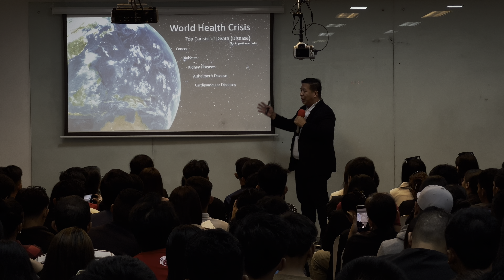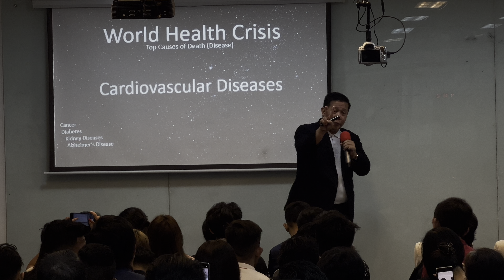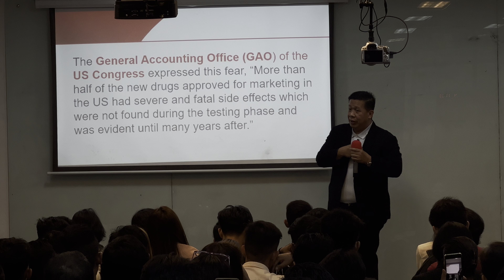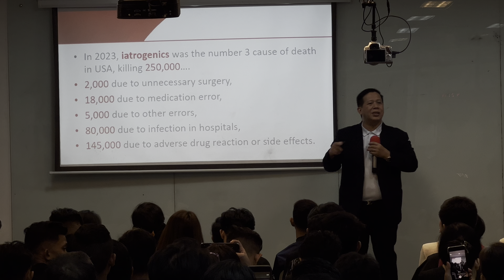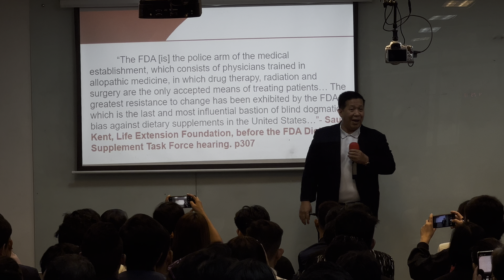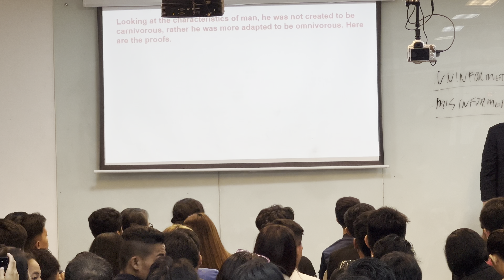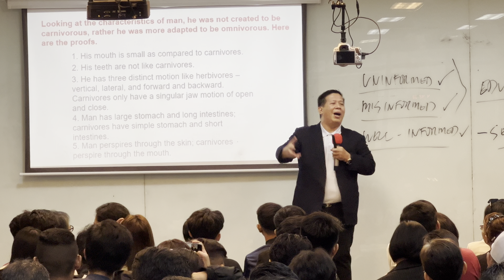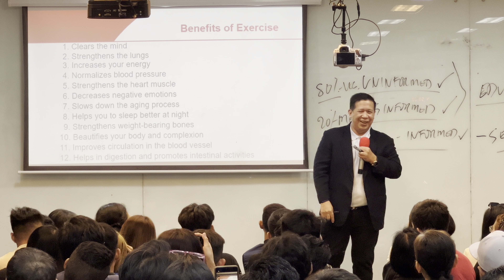PRODUCT SYMPOSIUM BY DR. RICKY BALLANO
𝐄𝐗𝐏𝐋𝐎𝐑𝐄 𝐓𝐇𝐄 𝐁𝐄𝐍𝐄𝐅𝐈𝐓𝐒 𝐎𝐅 𝐎𝐔𝐑 𝐏𝐑𝐎𝐃𝐔𝐂𝐓𝐒 𝐀𝐍𝐃 𝐓𝐇𝐄𝐈𝐑 𝐏𝐎𝐓𝐄𝐍𝐓𝐈𝐀𝐋 𝐈𝐌𝐏𝐀𝐂𝐓 𝐎𝐍 𝐎𝐔𝐑 𝐇𝐄𝐀𝐋𝐓𝐇.

Join us at our 𝑷𝒓𝒐𝒅𝒖𝒄𝒕 𝑺𝒚𝒎𝒑𝒐𝒔𝒊𝒖𝒎 with 𝘿𝙧. 𝙍𝙞𝙘𝙠𝙮 𝘽𝙖𝙡𝙡𝙖𝙣𝙤, 𝑵𝒂𝒕𝒖𝒓𝒐𝒑𝒂𝒕𝒉𝒊𝒄 𝑷𝒓𝒂𝒄𝒕𝒊𝒕𝒊𝒐𝒏𝒆𝒓, and gain valuable insights into their advantages.

Let's embark on a journey towards holistic wellness together!